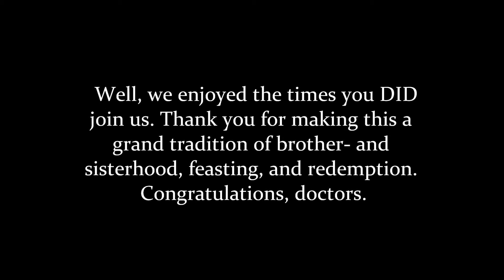The Denial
This is rather shocking...